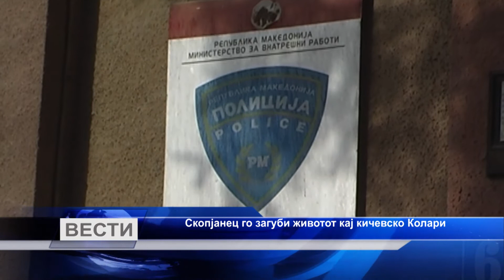Скопјанец го загуби животот кај кичевско Колари